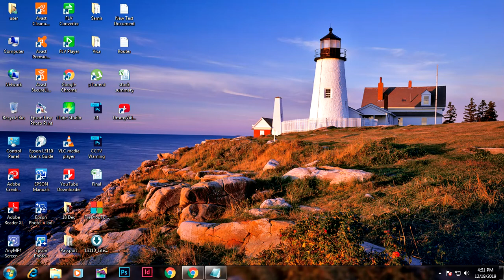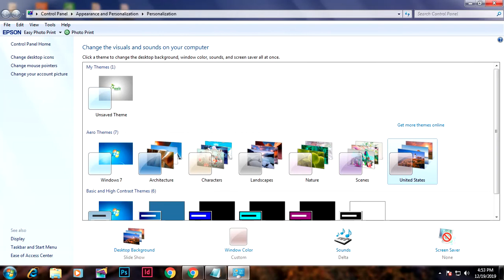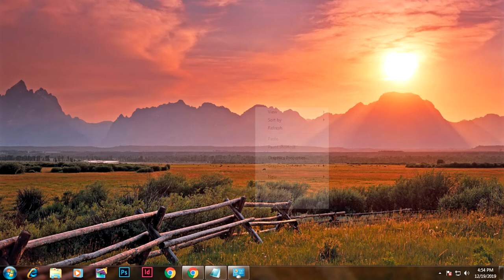How to change desktop background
Hey guys, today, in this video i am going to show you how you can change your desktop background in your computer. After watching this video i can be sure you can do it easily yourself.